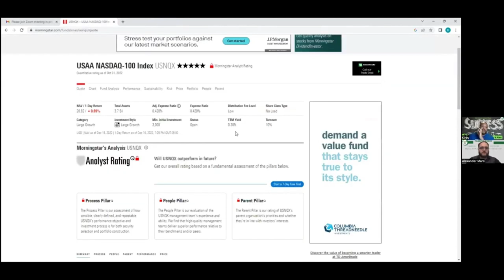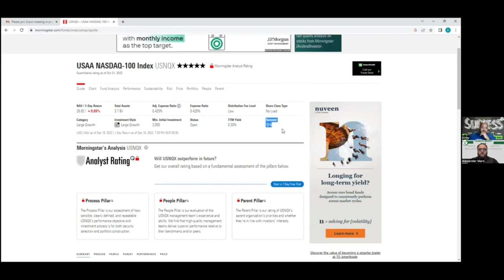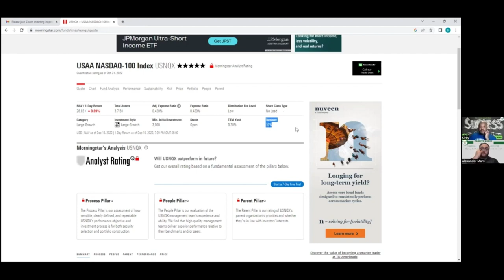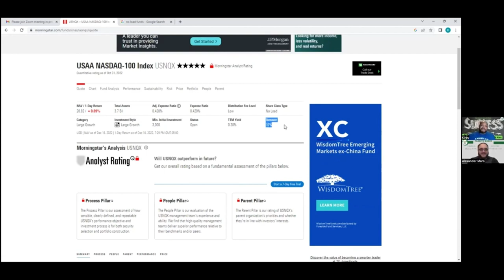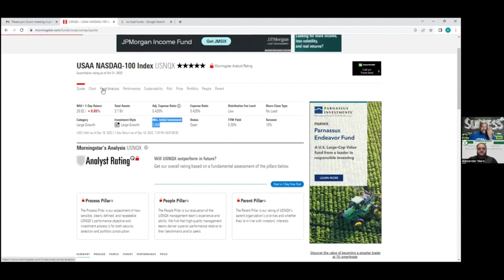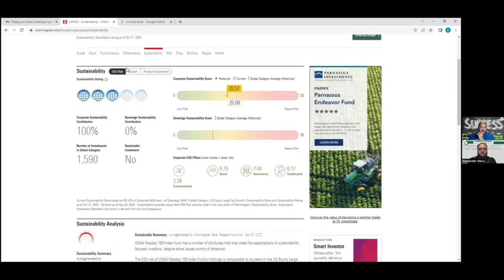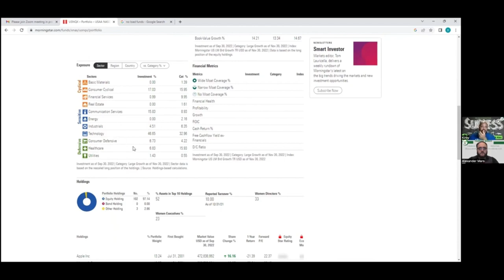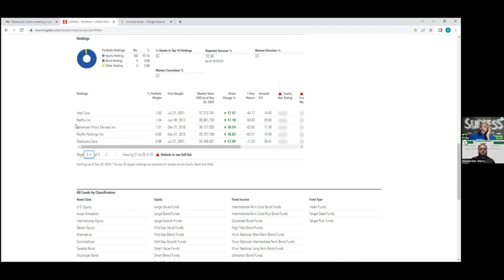Keys to Investing in Mutual Funds. The Time to Invest is NOW!!- Episode 189